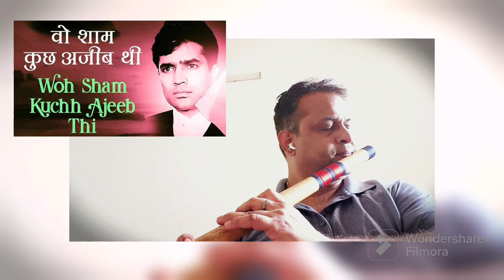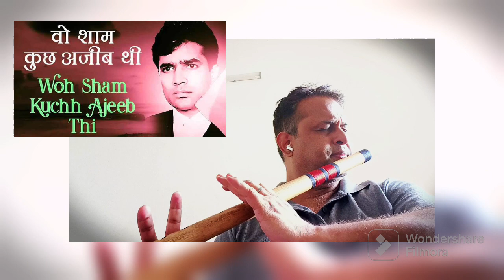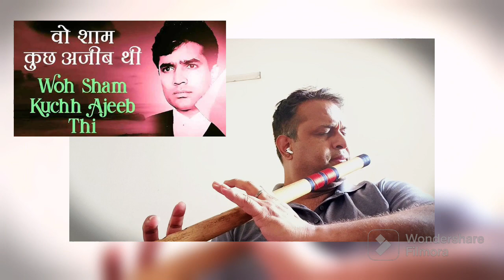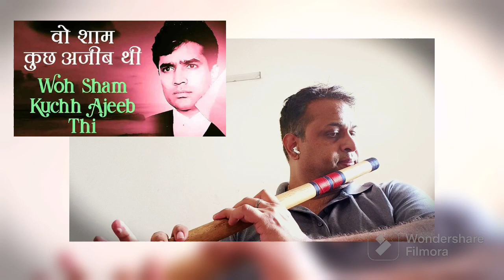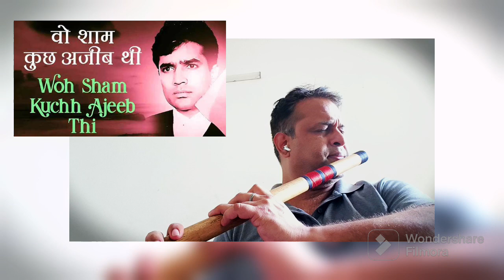wo shaam kuch ajeeb thi l Kishor Kumar l Flute Cover Kishor Kumar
wo shaam kuch ajeeb thi l Kishor Kumar l Flute Cover